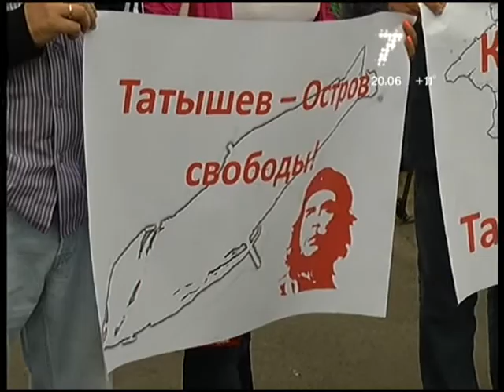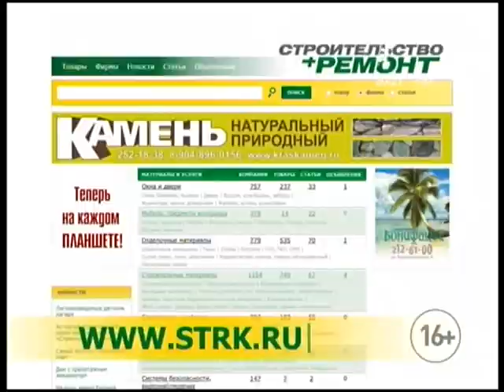ЖМ: Гольф-клуб на острове Татышева